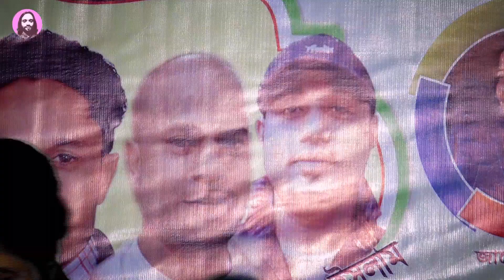সখি জানিয়া কি করবি তুরা আমি বন্ধুর পিরিতের মরা বাউল গান বিউটি সরকার | sylheti baul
song name👉 ami bondur peritar mora
singer name👉 beauty sorkar
program recodin👉sylheti baul
presented by👉sylheti baul
বাউল গান
baul gan
sylheti baul.
প্রিয় দর্শক, আপনাদের প্রতি রইল আমার "sylheti baul" ইউটিউব চ্যানেলের পক্ষ থেকে অফুরন্ত শ্রদ্ধা ও ভালবাসা । আপনাদের জানানো যাচ্ছে যে, এই চ্যানেলটি তৈরি করা হয়েছে মূলত বাউলিয়া ও ফোক গান বাউল গান এর জন্য । তাই গ্রাম থেকে মহানগর, ফোক থেকে বাউলীয়ার সকল সীমানায় চলে যাবে “sylheti Baul“ সিলেটি বাউল" ইউটিউব চ্যানেলটি। ধারণ করবে বাংলার ঐতিহ্যবাহী নানান অনুষ্টান। প্রচার করবে লোকসঙ্গীত,বাউল গান সহ মরমীবাদী গান। তাই আমাদের সাথে থাকুন সহযোগিতা করুন, ধন্যবাদ । বিঃ প্রয়োজনে যোগাযোগ করুন ( ) ।
- Hi, Welcome to The "Sylheti Baul" youtube Channel. Always on this Media are created in baulgaan, baul gaan, folk music, baul song, folk song & focke songs. we have been improved quality full Video Songs are created on this Channel.